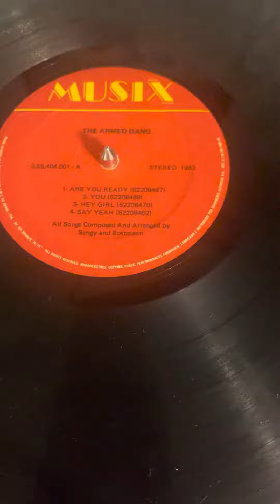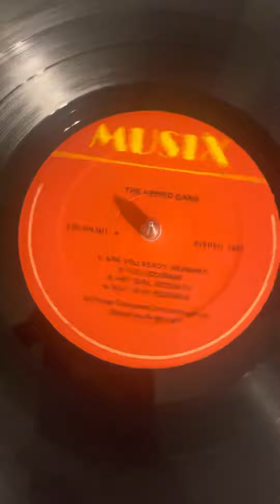ARMED GANG ARE YOU READY LP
PURO OC FUNK AT ITS FINEST!